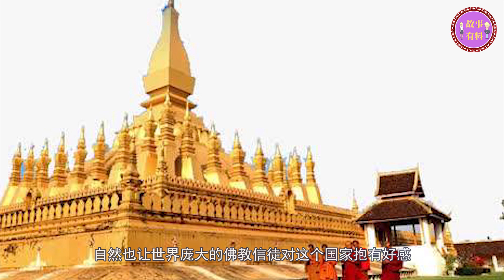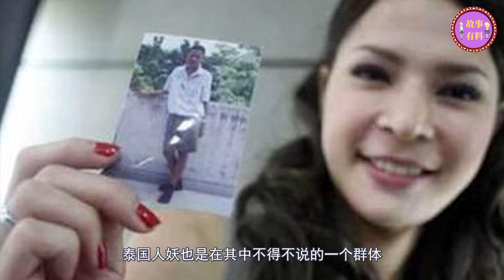在泰国避孕药市场需求量巨大，泰国人妖经常购买避孕药，她们是买来干什么？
泰国人妖在接待客人的时候，都必须事先服下“避孕药”，这是为什么呢？难道人妖还能怀孕吗？